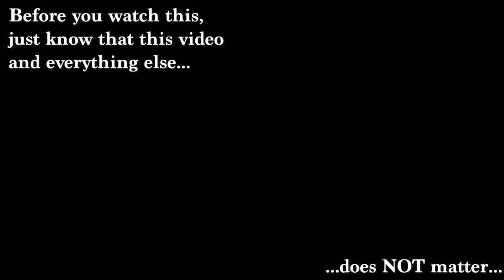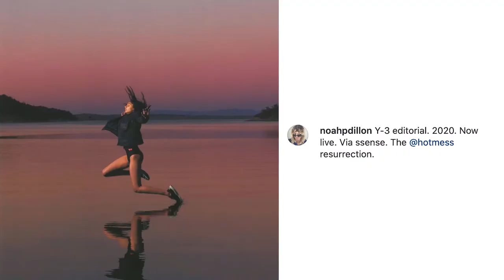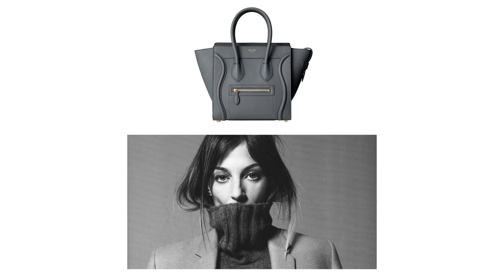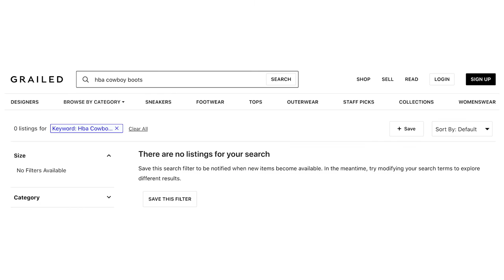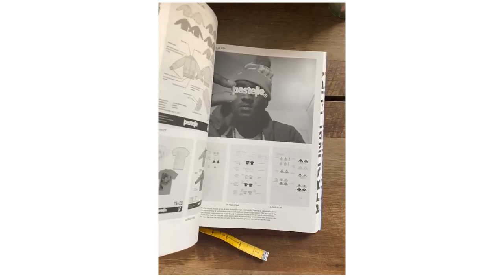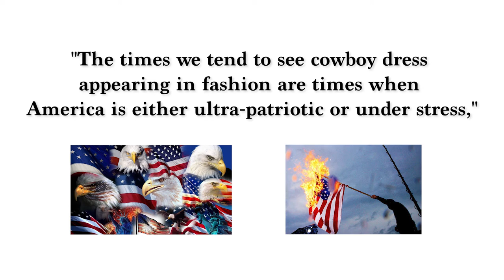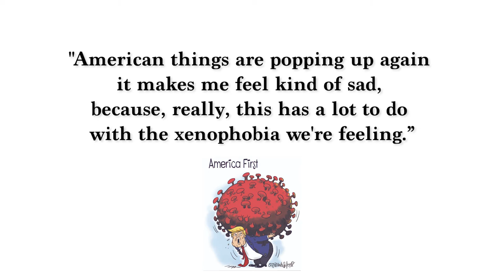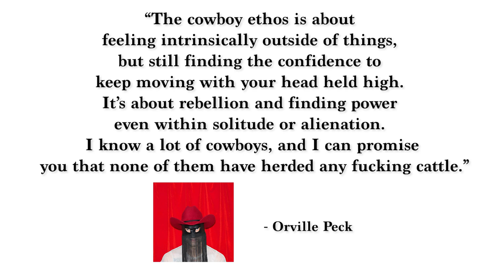Cowboy Boots in Modern Fashion (Margiela, Saint Laurent, HBA, Raf Simons, Off White)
This video is an analysis of some examples of high fashion cowboy boots from the last 10 or so years. Designers include Maison Margiela, Hedi Slimane, Shayne Oliver, Raf Simons, and Virgil Abloh. In addition, the trend of cowboy dress overall is examined from a macro perspective.